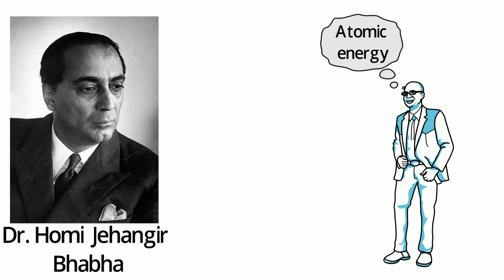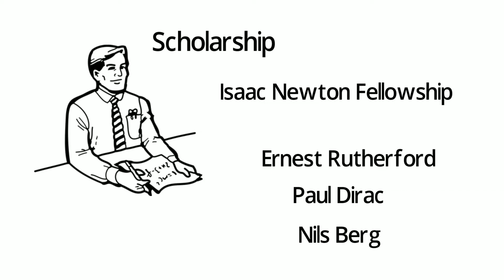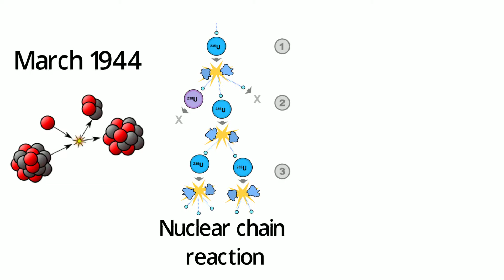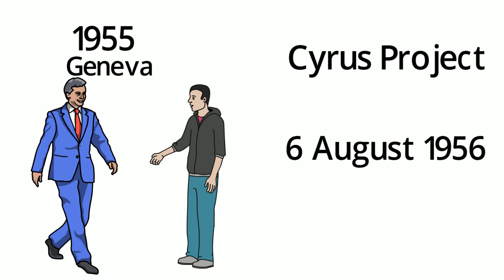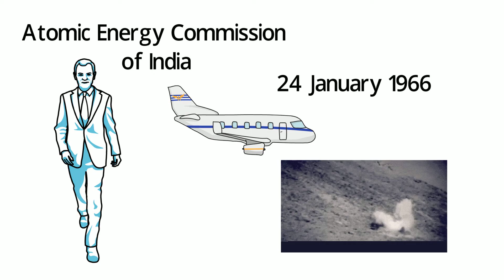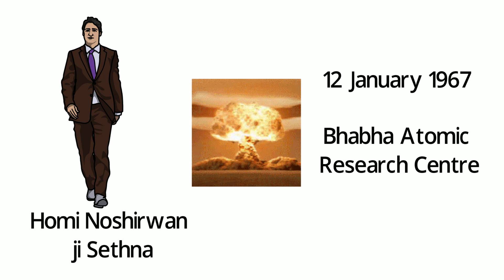Biography of Dr. Homi Jehangir Bhabha- डॉ। होमी जहांगीर भाभा की जीवनी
Here's the biography of Homi Jehangir Bhabha in Hindi.
He was born on 30 October 1909 in Mumbai. He was an Indian nuclear physicist, founding director, and professor of physics at the Tata Institute of Fundamental Research (TIFR). Bhabha was also the founding director of the Atomic Energy Establishment, Trombay (AEET) which is now named the Bhabha Atomic Research Centre in his honor. TIFR and AEET were the cornerstone of Indian development of nuclear weapons which Bhabha also supervised as director.

Artist: Nicolai Heidlas
Title: In Your Arms

Artist: Nicolai Heidlas
Title: Inspirational